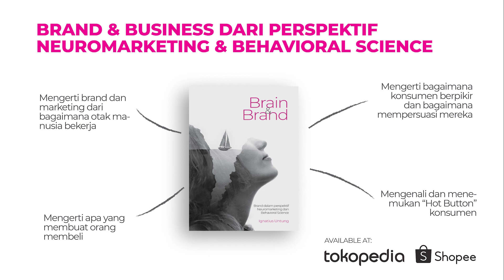Eps 115 - Brand cult & Fanatisme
Tahap paling tinggi dari sebuah brand adalah cult. Brand yang berada di level ini biasanya memiliki konsumen fanatik. Tidak heran ini jadi tahapan yg menjadi impian semua orang. pertanyaannya, bagaimana brand bisa mencapai tahap ini?